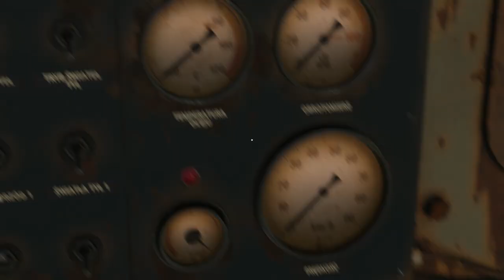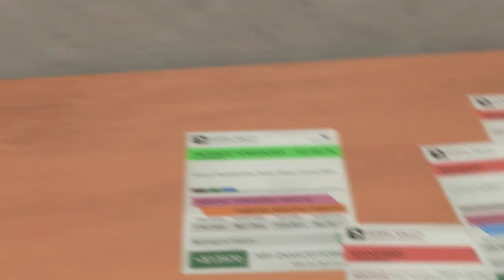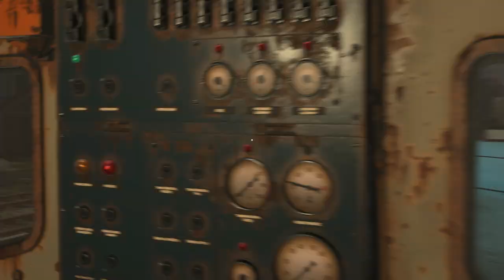Derail Valley Sezon 2 #5 Trasa powrotna nową lokomotywą z podwójnym zleceniem | Tryb realistyczny